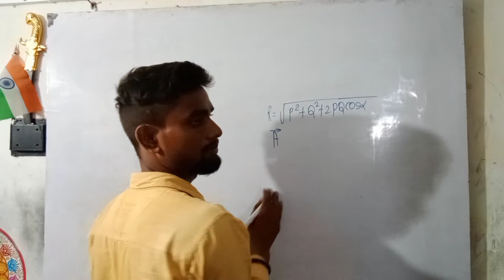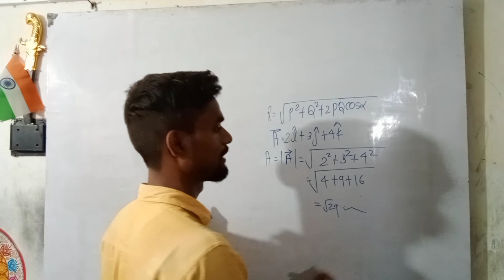how are find magnetude of vector?